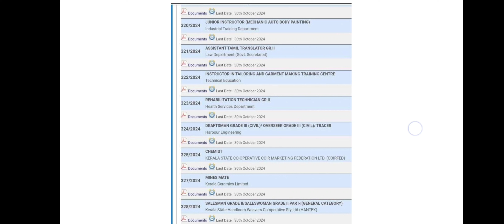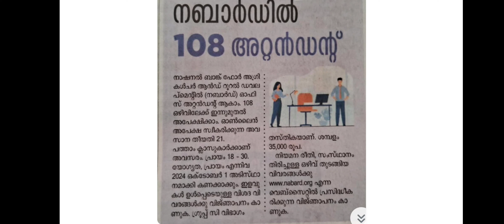പുതിയ കുറേ നോട്ടിഫിക്കേഷന് എത്തിയിരിക്കുന്നു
പുതിയ നോട്ടിഫിക്കേഷൻ ആയി പിഎസ്സി എത്തിക്കഴിഞ്ഞു

Lgs

Hsa

Lpup 2026-27